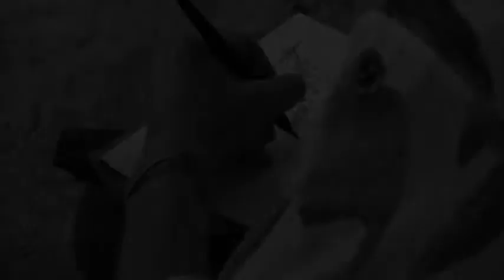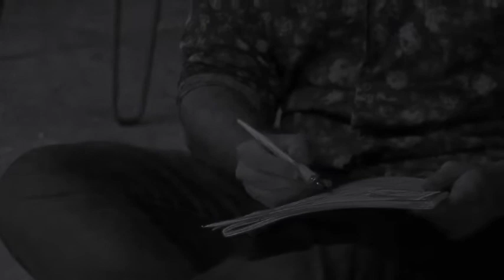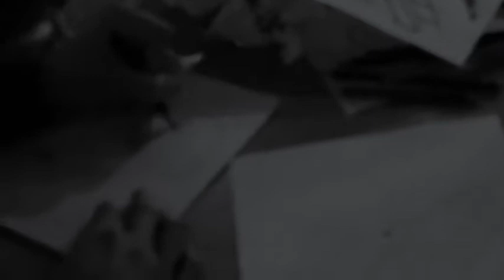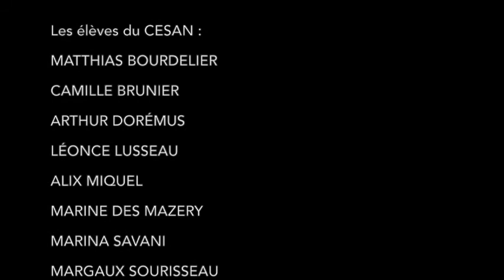SOPHIE AGNEL XAVIER MUSSAT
Extrait de la soirée DUO N°1 avec le duo Sophie Agnel Xavier Mussat, dessinés par les élèves du CESAN.
Captation vidéo : Emmanuel Manzano.
Merci à Aurélie Denis